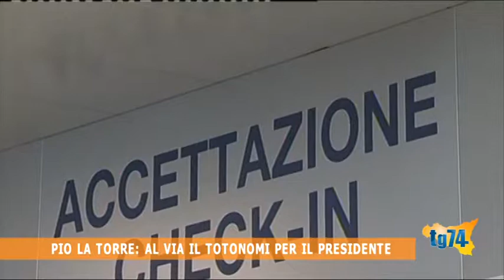Pio La Torre, al via il totonomi per il presidente